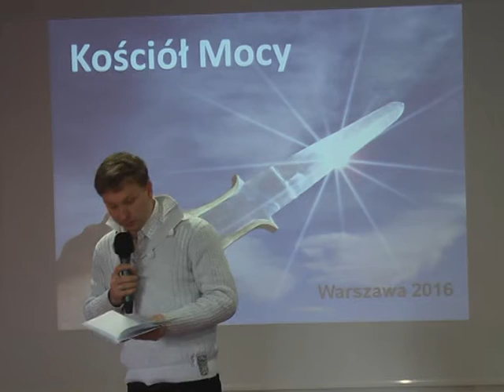KOŚCIÓŁ MOCY-RELACJA Z BOGIEM/A JAKOŚĆ ŻYCIA(Tadeusz Lisiecki)(28.2.2016r.)-A A.Cerońscy